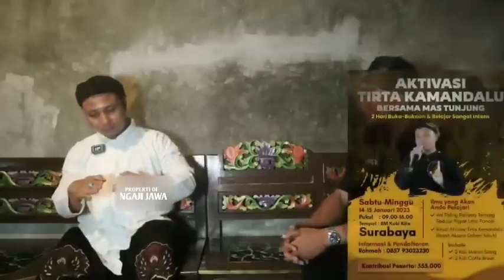BEGINILAH CIRI-CIRI MEDITASI ANDA YANG SUDAH BERHASIL